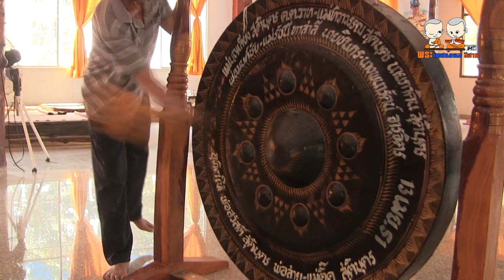พระเทศน์แหล่ เรื่อง เทศน์มหาชาติ คณะสามัคคีเสียงธรรมทาน